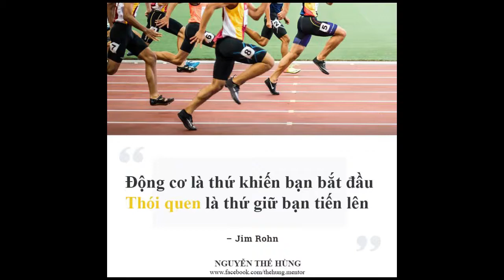NGUYÊN TẮC THÀNH CÔNG | Thái độ là tất cả!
Thành công không có bí quyết nhưng thành công có nguyên tắc! Nếu bạn xây dựng thành công dựa trên nguyên tắc đúng, bạn sẽ có thành công bền vững và thành công có giá trị.
Mỗi người có phương pháp khác nhau Phù hợp với họ để đạt tới thành công mà đôi khi chính họ cũng không hiểu tại sao thành công, do đó học phương pháp của người khác để áp dụng lên bản thân, hoặc dùng kinh nghiệm thành công của bản thân để hướng dẫn người khác là cách thức hàm chứa nhiều rủi ro và vì thế không nhất định cha thành công thì con phát huy tốt, hay thầy giỏi thì trò tài cũng không nhiều.

Bạn hiểu những nguyên tắc xây dựng thành công rồi bạn phát huy những khả năng, đam mê của bạn theo những nguyên tắc đó, ấy là cách thức để phát triển lâu dài.

Đây là kênh video nội bộ để chia sẻ những tip quan trọng để mọi thành viên trong nhóm có thể phát triển tư duy và thái độ nền tảng cho sự thành công lâu dài!

Hãy cùng thảo luận và chia sẻ để tạo nên phiên bản tốt nhất, nhiều cách nhìn nhất để mỗi người xem sau sẽ hiểu rõ hơn, chi tiết hơn và đơn giản hơn! Đó sẽ là cách chúng ta công hiến những trải nghiệm với cuộc đời mình cho xã hội và hãy tin đó là di sản của cuộc đời mỗi chúng ta.

P.S Hãy cùng chia sẻ để nhiều người có thêm thông tin nhé! Kênh video này sẽ còn đề cập và đào sâu vào mỗi bước, những phương pháp áp dụng thực tế của các nguyên tắc này.